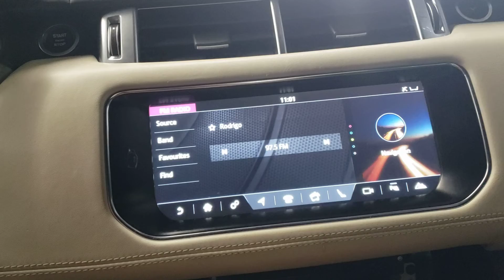A21042 2017 RANGE ROVER SPORT RADIO/NAVIGATION TEST VIDEO